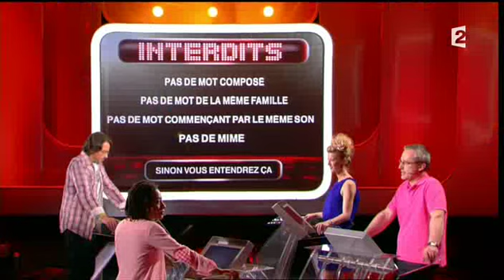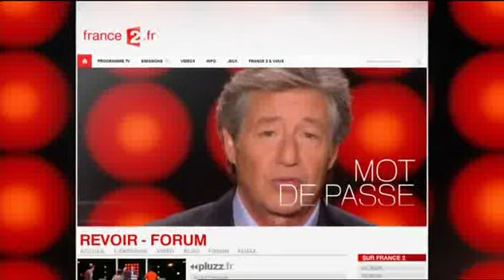Mot de Passe 13-08-2012 avec Shirley Souagnon & Florian Gazan (Jeu France 2)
Emission du 13 août 2012 présentée par Patrick Sabatier
Invités: Shirley Souagnon & Florian Gazan
Candidats: Samia & Alexandre puis Laëtitia & Benoît